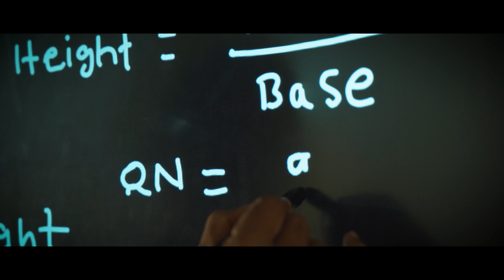మా నమ్మకం నువ్వే జగన్: Maa Nammakam Nuvve Jagan Song | Volume-1| YSRCP Campaign Song | YS Jagan Song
WATCH HERE: మా నమ్మకం నువ్వే జగన్: Maa Nammakam Nuvve Jagan Song | Volume-1| YSRCP Campaign Song | YS Jagan New Song | YSRCP Songs
Maa Nammakam Nuvve Jagan Song | Volume-1 | YSRCP Campaign Song | YS Jagan New Song